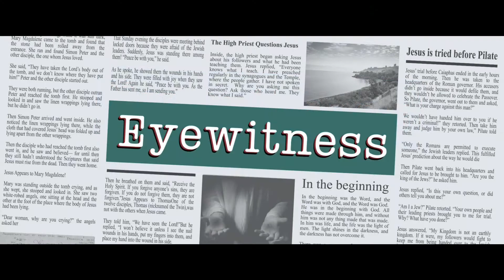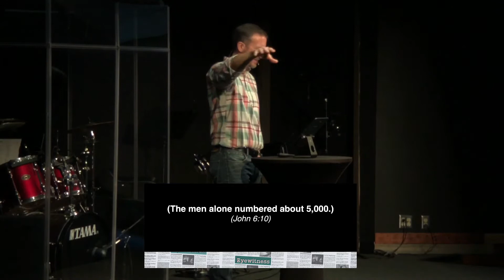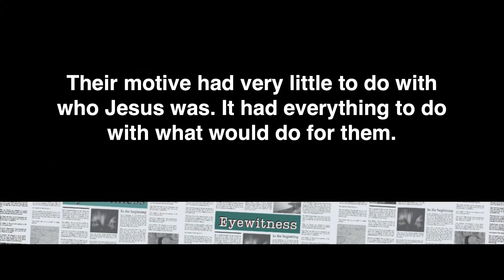Eyewitness, Week 4 - July 12, 2020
"Food Truck Jesus"